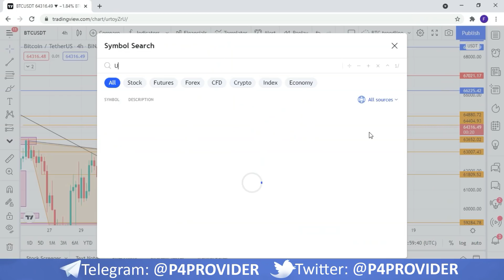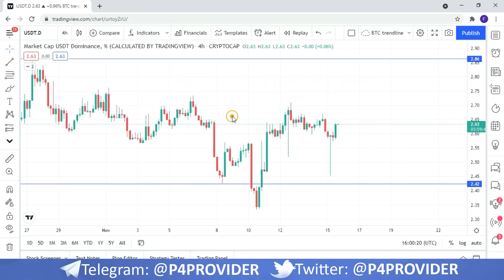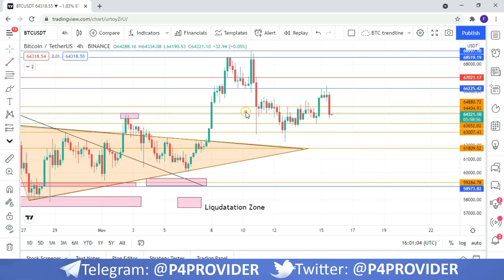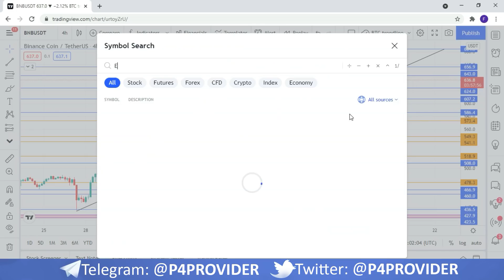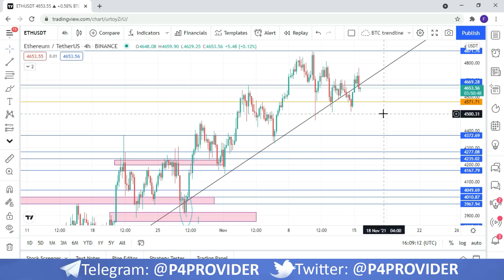QUICK & URGENT - BTC Going to Dump Again? BNB - ETH UPDATE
QUICK & URGENT - BTC Going to Dump Again?